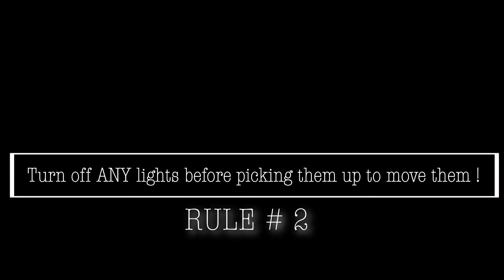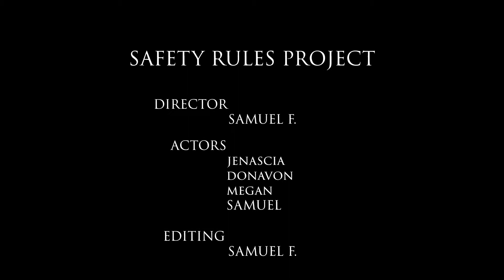Safety Rule Project- CCI